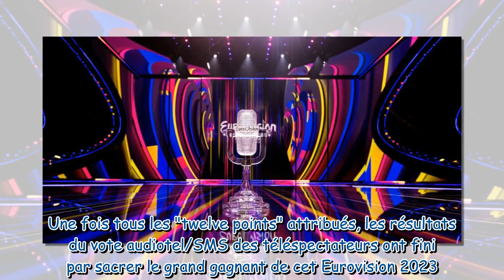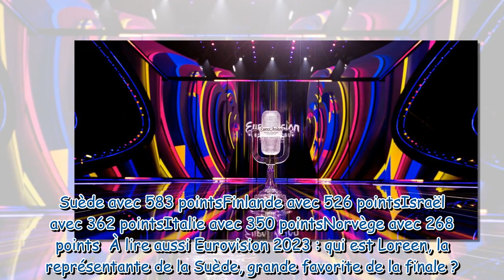Eurovision 2023 : quel pays a gagné la finale du concours ?